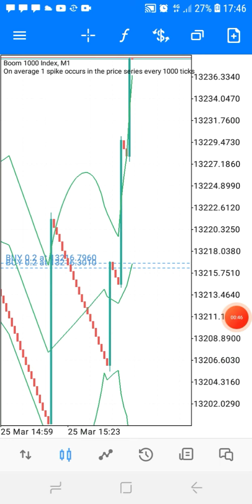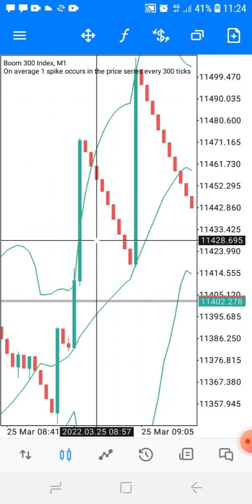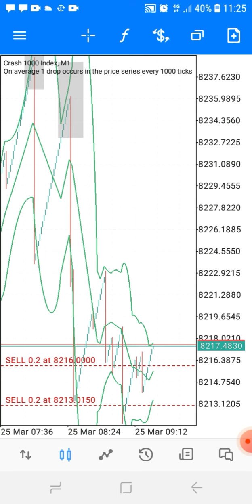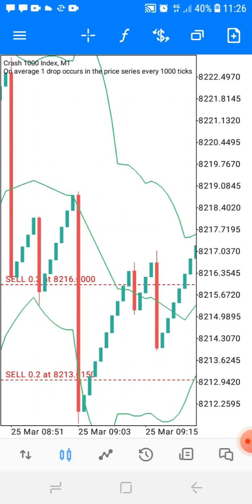BOOM AND CRASH SPIKE STRATEGY WITH BOLLINGER BANDS (Snippet) !! | TheGreatFx TV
YESSIRRR,YOW YOUTUBE !!!
WELCOME TO THEGREATFX TV
HIT THAT SUB BUTTON IF YOU NEW AND THAT LIKE BUTTON SO THAT THIS VIDEO CAN REACH AS MANY PEOPLE AS POSSIBLE AND CLICK THAT NOTIFICATION BELL TO SYAY UPDATED WHENEVER I UPLOAD A NEW VIDEO

COMMENT " THEGREAT FX TV"

THANKS